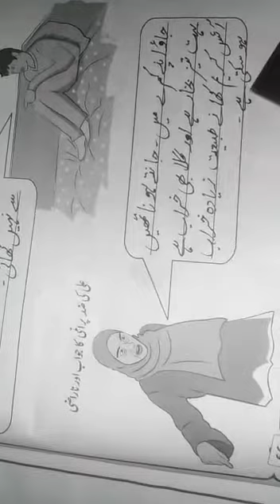Class 5th /urdu lecture 15/8th August 2020